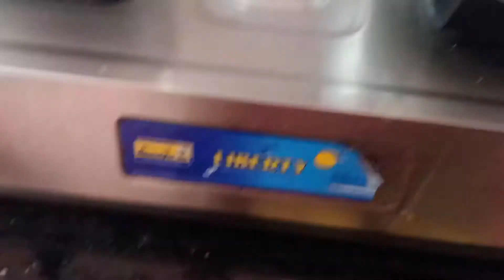ஆட்டு தலை கிரேவி \TASTY ATTU THALA GRAVY IN TAMIL